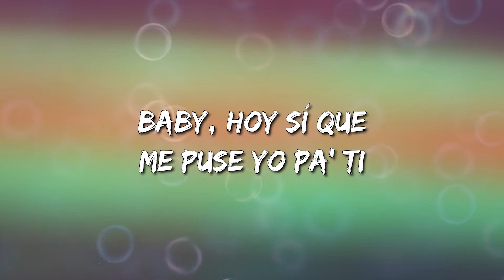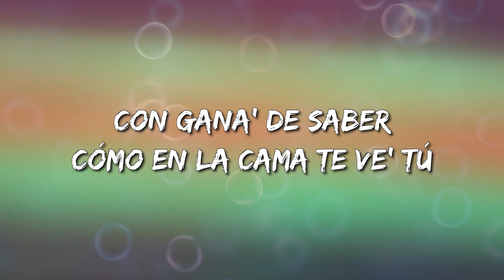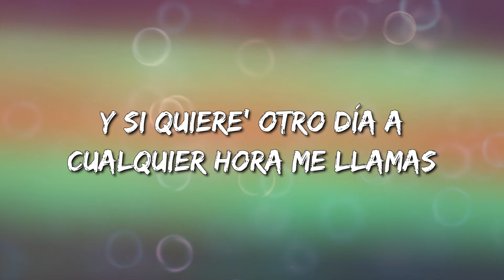Rauw Alejandro & Chencho Corleone - El Efecto (Letra\Lyrics)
El Efecto Letra:

Ah-yeah-yeah-yeah (ah-yeah-yeah-yeah)
Yeah-yeah (yeah-yeah)
Ah-yeah-yeah-yeah (ah-yeah-yeah-yeah)